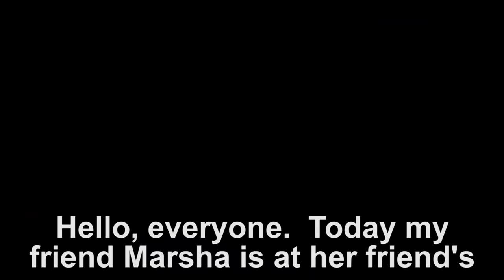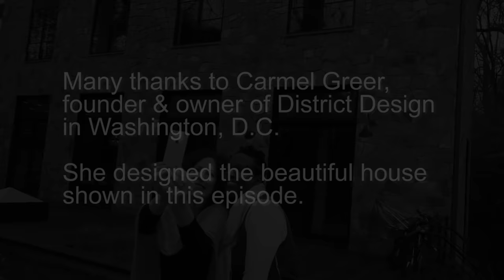Let's Learn English Lesson 5: Where Are You?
Anna visits Marsha at a friend's house. Anna and Marsha see many rooms in the house. They talk about what people do in each room.